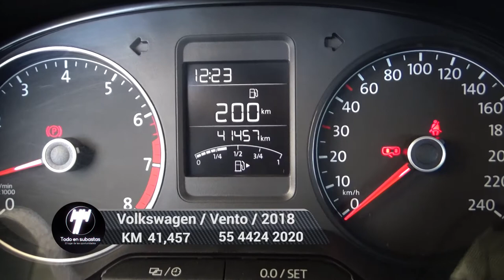Volkswagen / Vento / 2018 - 5077